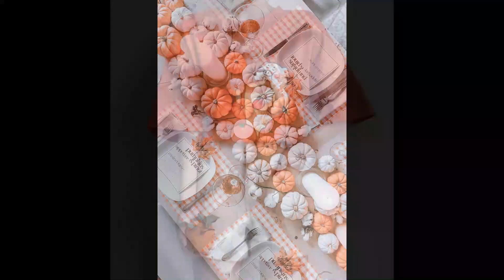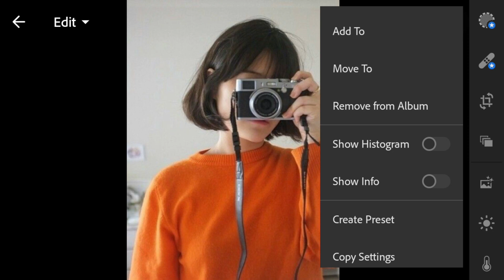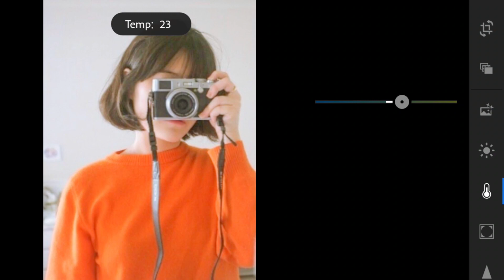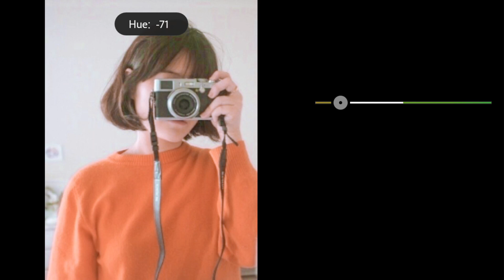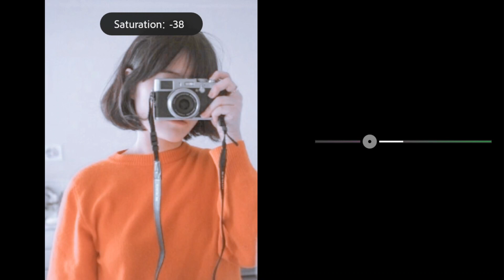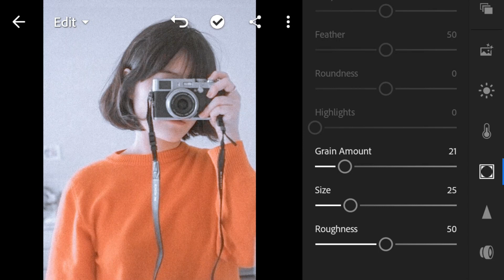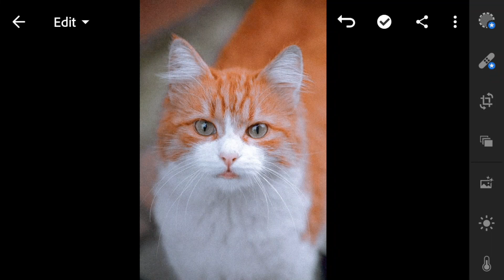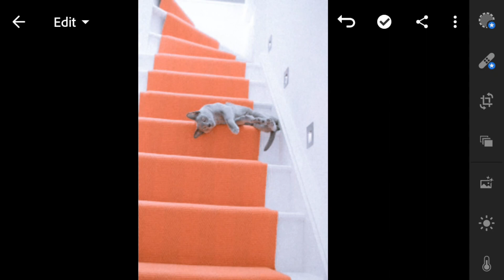Lightroom Mobile Presets Free Dng | Lightroom Presets Tutorial | Aesthetic Orange Preset